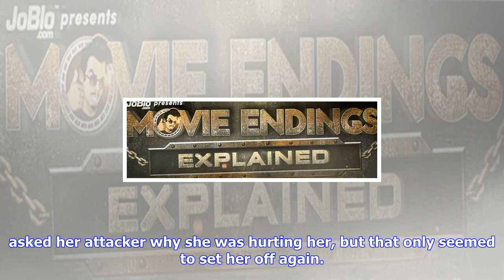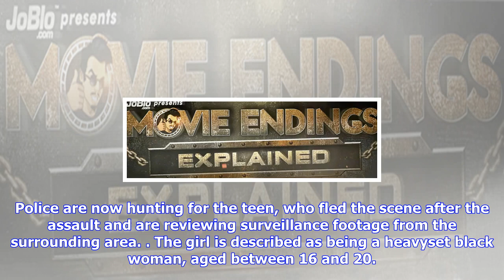Breaking News | Movie goer punched for asking teens to be quiet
Movie goer punched for asking teens to be quiet

Published 0819 EDT, 1 October 2017 Updated 0840 EDT, 1 October 2017 A movie goer has been left with ...